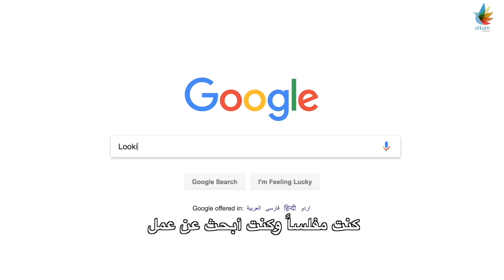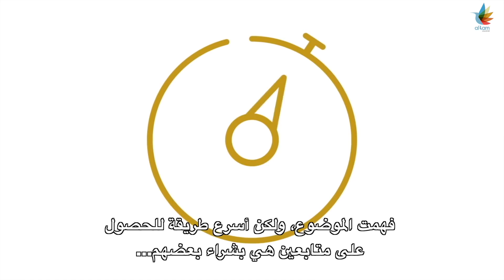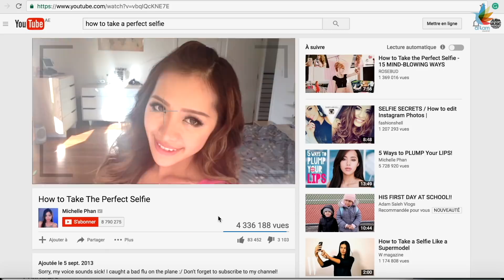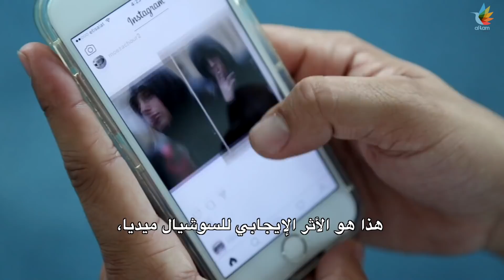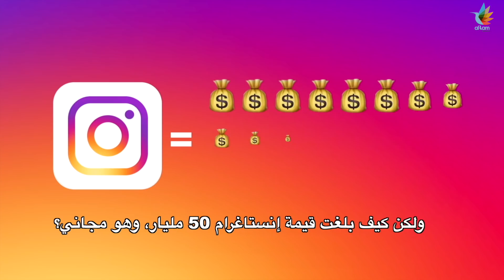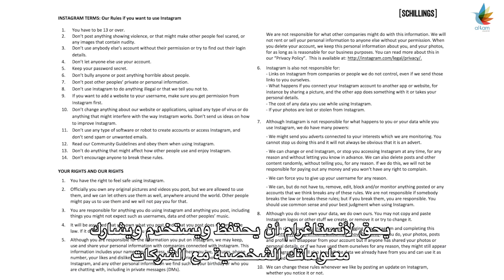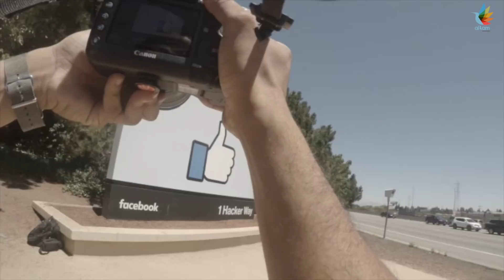قمرة٣ | Follow_Asri الحلقة ٣٠ كاملة